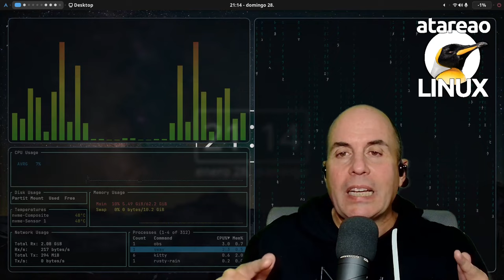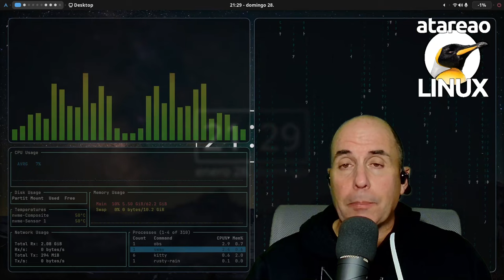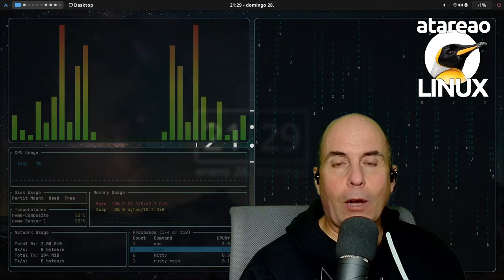563 - Abandono Emacs por Vi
Como últimamente hay tanta algarabía en el grupo de Telegram de atareao con Linux, en referencia a la supuesta eterna batalla, entre Emacs y Vi, he querido poner un poco de sal en nuestras vidas, con este título tan llamativo. No, nunca he utilizado Emacs, y por el momento no lo voy a utilizar. Ahora mismo tengo demasiados frentes abiertos como para abrir un nuevo frente, sabiendo que ese nuevo frente es todo un agujero negro capaz de absorber hasta la luz. Entonces, ¿a que me refiero cuando digo que abandono Emacs por Vi?. Básicamente me refiero a la línea de comandos. Si, así es, ¿no lo sabías? En la línea de comandos tienes la posibilidad de utilizar el funcionamiento de Vi o el de Emacs. Y digo funcionamiento, y no atajos de teclado, porque en el caso de Vi, puedes utilizar los distintos modos de Vi. Así que vamos a mis razonamientos.